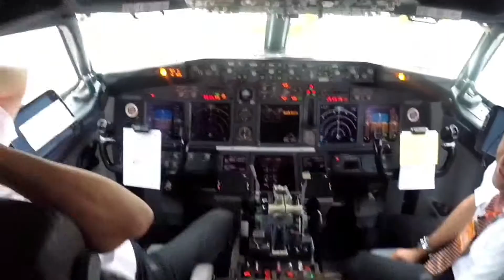Beto Carrero vol 1 - Ida e show do Excalibur !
Fomos ao Beto Carrero World em abril de 2015, e foram muitas aventuras .
Nesse episodio a ida, que ja foi uma emoção, pois foi a 1ª vez de avião da Bia e do Gustavinho.
E o show do Excalibur que 'e muito bom, recomendável.